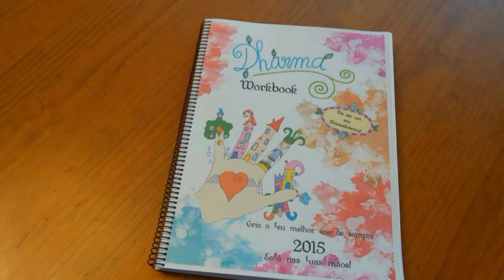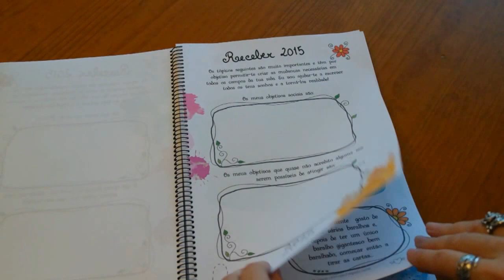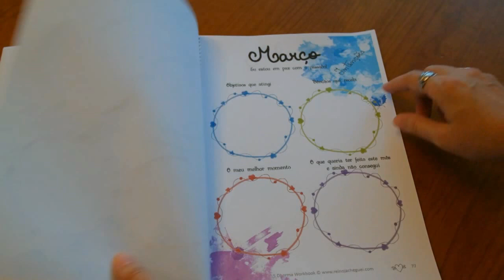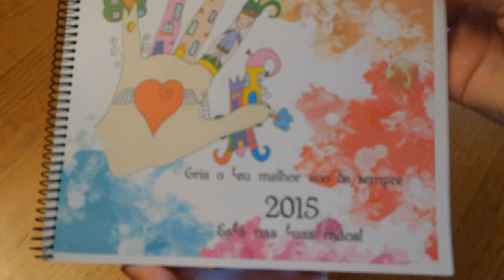Dharma Workbook 2015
Nota: O nosso Dharma Workbook 2016 já está no forno prestes a sair! Segue todas as atualizações através do blog ou subscreve a newsletter.

Aqui está mais um dos meus sonhos tornados realidade!
É com o coração cheio de esperança e de alegria que o partilho.

Este é um ebook que nasceu essencialmente da minha necessidade em cocriar a minha realidade.
Se eu quero concretizar os meus sonhos, tenho que saber em primeiro lugar quais são, depois planear, estabelecer objetivos- intenção e ter força de vontade para que isso aconteça.
Tu também podes fazer isso! Sabes porquê?
Porque está literalmente nas tuas mãos!
Depois de ter experimentado vários tipos de Workbooks nos últimos anos (quem segue este blog sabe do que falo) penso ter conseguido descobrir uma fórmula mágica.
Assim, a finalidade deste livro é ajudar a esquematizar e a estabelecer objetivos para que os nossos desejos e sonhos se realizem.
É um manual prático e fácil de preencher (e tens mesmo muito que preencher, afinal o objetivo é esse!), fruto da minha investigação e trabalho, que permitirá mais facilmente melhorares a tua vida.
Todas as páginas são cheias de cor e de ilustrações originais feitas por mim. Tudo foi cuidadosamente investigado, planeado, experimentado, desenhado, construído e organizado.

E sabem que mais? Funciona mesmo!
Vamos a isso?

As páginas podem ser impressas as vezes que quiseres... o resto, está tudo explicadinho lá dentro no interior deste livro, que ajuda a concretizar sonhos!

Este ebook é constituído por 3 ficheiros em pdf para que os recebas com a maior qualidade de imagem possível, não se trata de um livro físico. Podes no entanto imprimir as vezes que quiseres!

Tenho a Propriedade Intelectual de todos os meus produtos. Isso inclui Direitos de Autor, Marca e Patentes.
Ao comprar um ficheiro digital, não significa que tenha comprado os Direitos de Autor. Esses continuam a ser meus em todos os meus produtos, ilustrações, criações e moldes.
ISBN da Obra: Nº 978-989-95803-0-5
Registo da IGAC: Nº 2294/2008